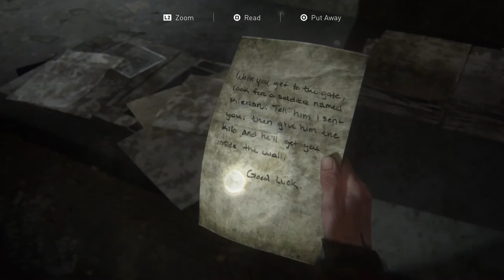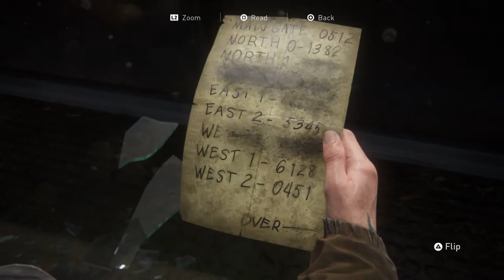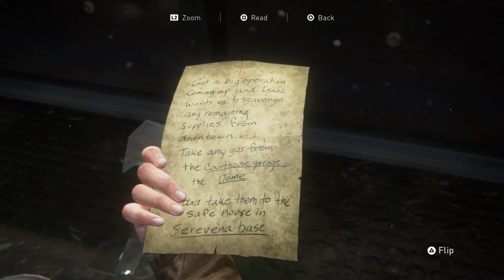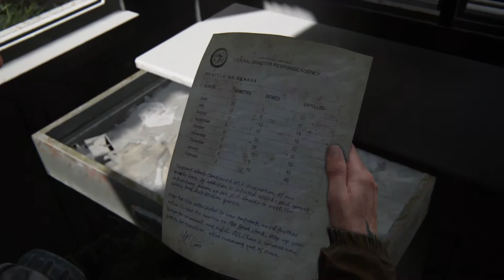Let's play - The Last Of Us Part II - Part 4